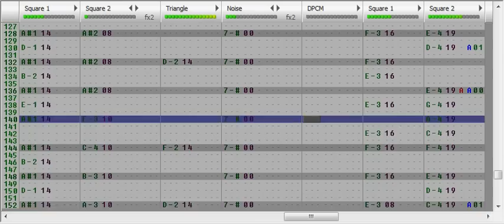FamiTracker (original) Old game style music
80's game style music.  Similar to music like Mr. Do's Castle theme.  This was one of my first song's using FamiTracker.